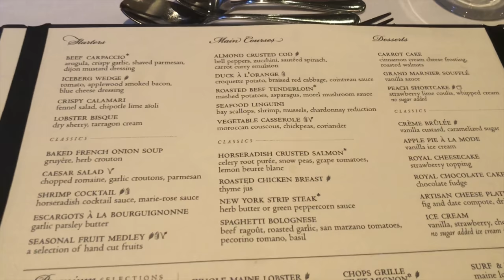Allure of the Seas Day 2 Vlog: Sea Day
Follow me along on a typical sea day onboard Royal Caribbean's Allure of the Seas.

Twitter, Periscope, Instagram, Snapchat @haleewithaflair